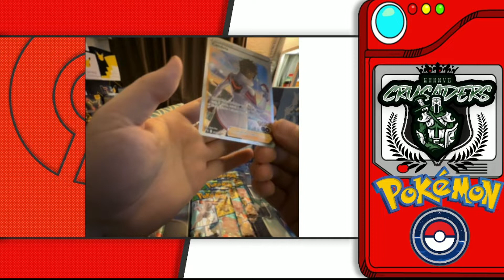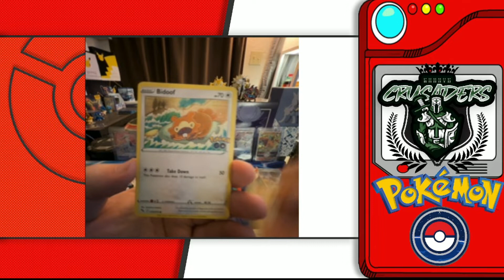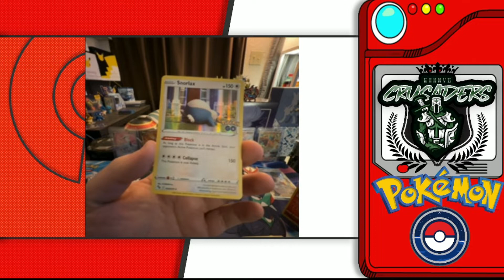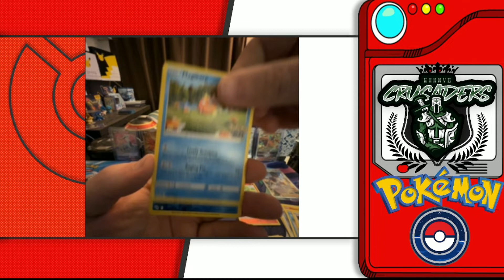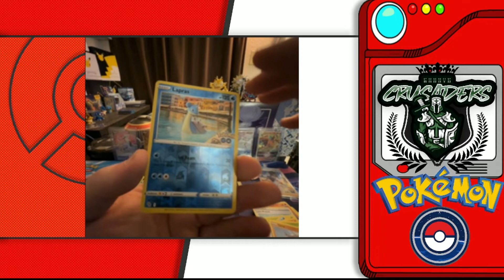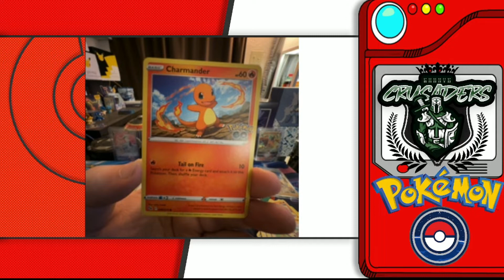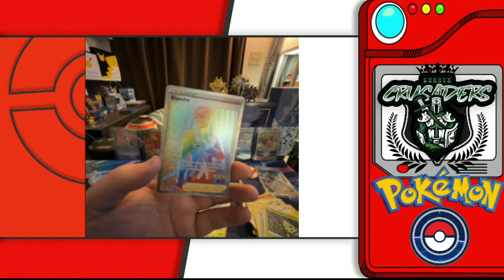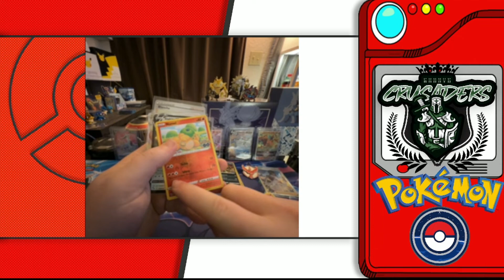Our First Secret Rare (of This Series) [Team Valor Collection Unboxing]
We've got all three of Team Collections and our first up is the Team Valor Collection and you're going to want to stay through cause that title ain't no lie!